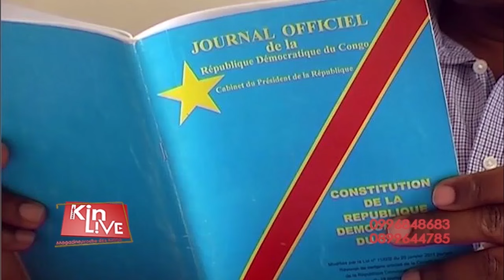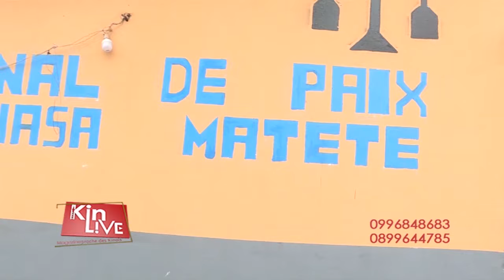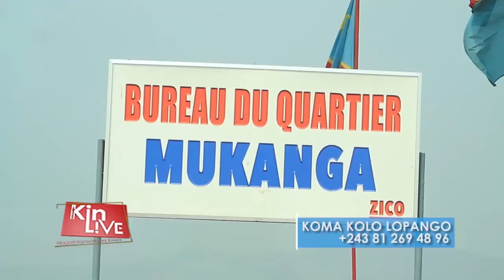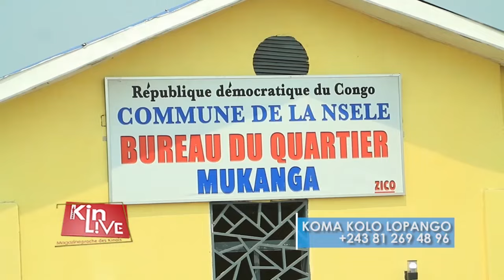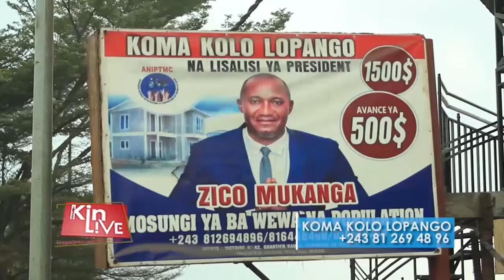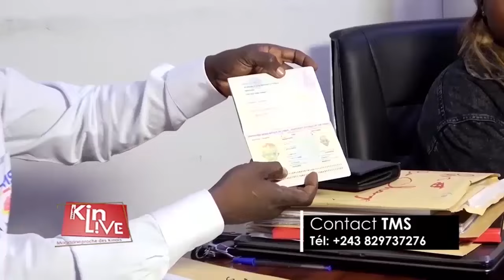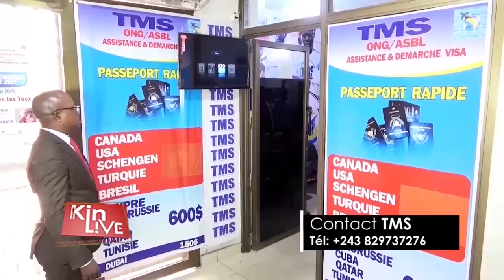KIN LIVE 02/11/2024: NDEKO ELIEZER EN DANGER APRÈS AVOIR MIS A NU LA DÉMAGOGIE DES...